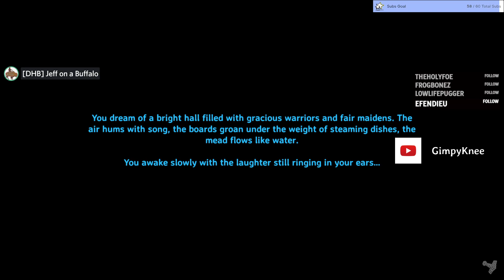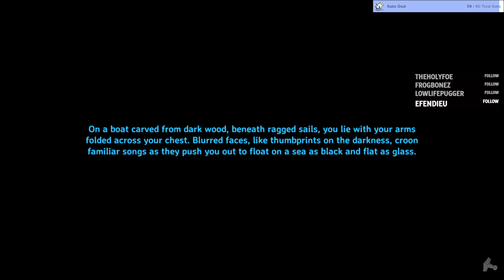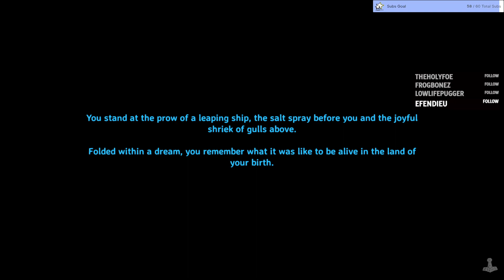Multiplayer Valheim: Mistlands Adventures in the Snow Part 1